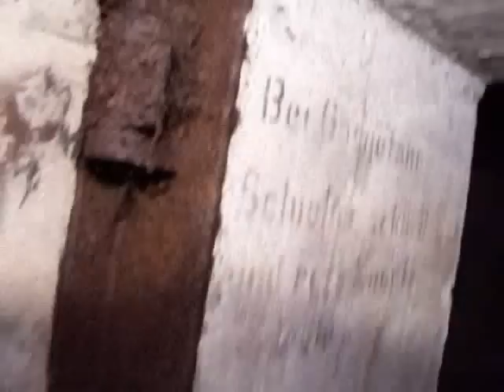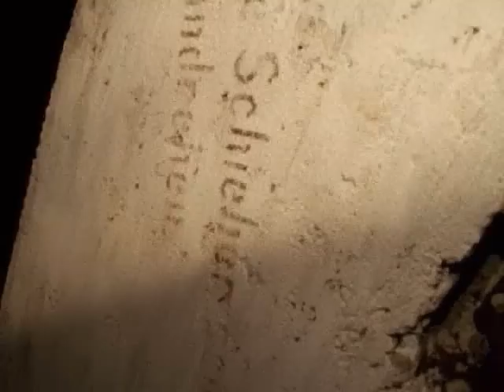WW2 German Radar Station near La Prevote, Guernsey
This video shows inside and outside of a World War 2 German Radar Station and Command Bunker which is in a field near the La Prevote Observation Tower, Guernsey in the Channel Islands. This Radar Station is part of 'Batterie Rabenstein' a German anti-aircraft battery and has the date of 1942 marked on the wall.

Guernsey was the most fortified place in the whole of the Atlantik Wall. During World War 2 the Channel Islands were occupied for five years by Adolf Hitler's German Nazi forces. They bought in thousands of Organisation Todt slave workers which were forced to build this and hundreds of other fortifications around Guernsey and live in terrible conditions.

Guernsey was liberated on the 9th May 1945 and Liberation Day is celebrated every year on the 9th May. This video will be one of many uploaded during 2010 to celebrate 65 years of the Liberation Day.

This was filmed using my homemade bright camera lights because it is totally dark inside this German bunker.

GERMAN WRITING TRANSLATION

Bei Gasgefahr alle Schieber schlieben und rote Knopfe andrehen - Close all slides and operate handle during gas attack